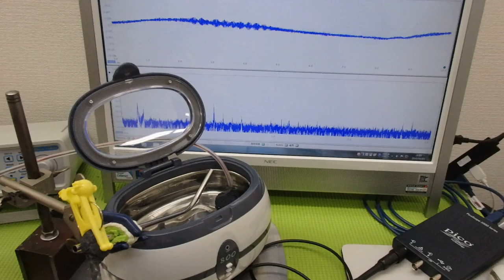メガヘルツの超音波発振制御プローブを利用した実験動画 ultrasonic-labo